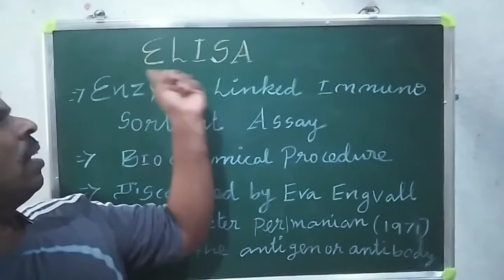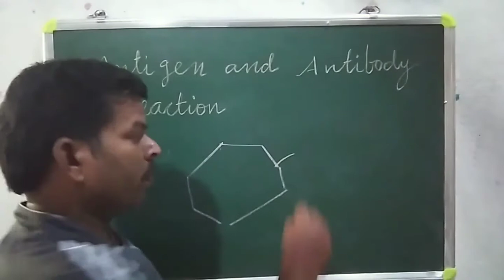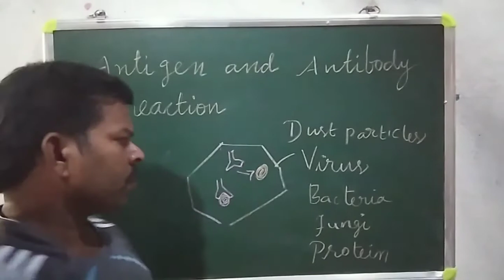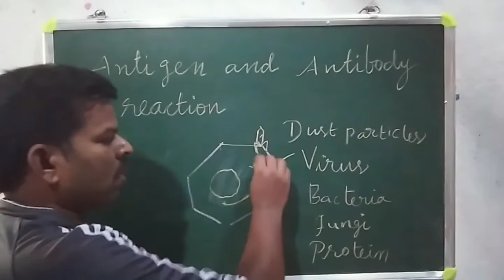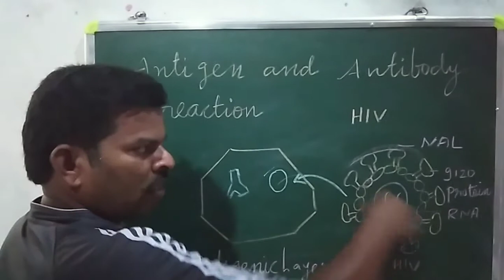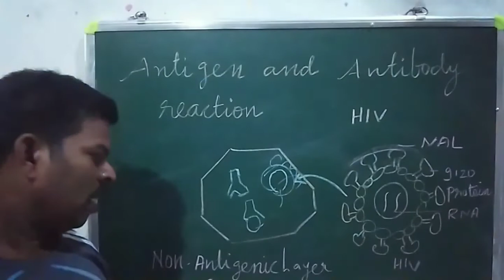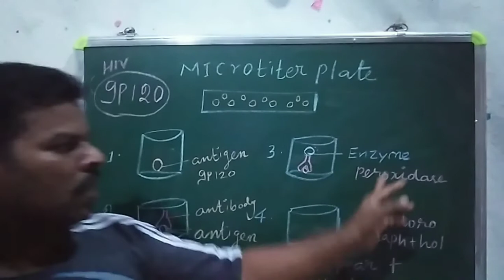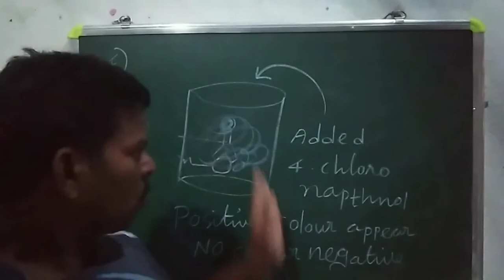Elisa test in tamil for 12 th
This video detect the anti body from blood and find out the hiv virus, thank you watching my channel.